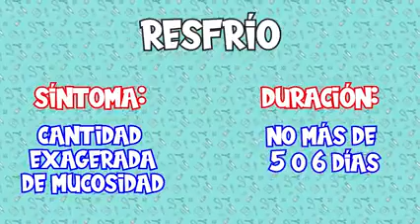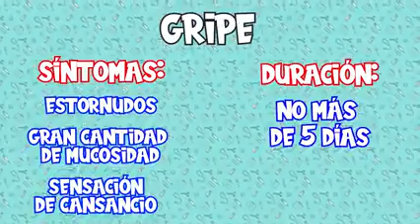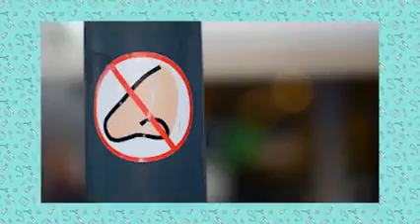Diferencia entre el resfrío, la gripe, la alergia y los síntomas del Coronavirus‼️ | PRENSA CHALACA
😷 Aprende la diferencia entre el resfrío, la gripe, la alergia y los síntomas del Coronavirus‼️😱
Papitos aprendamos junto a los más pequeños de casa en DivertiAprende 🥳🥳
📲 Un programa divertido con el Objetivo de incrementar los conocimientos de nuestros niños 🧒🏽 👧